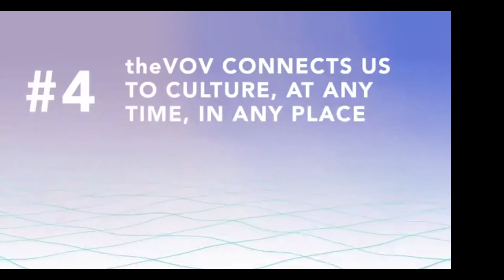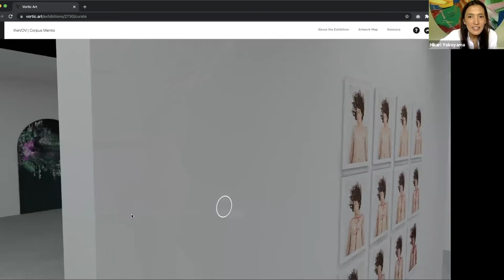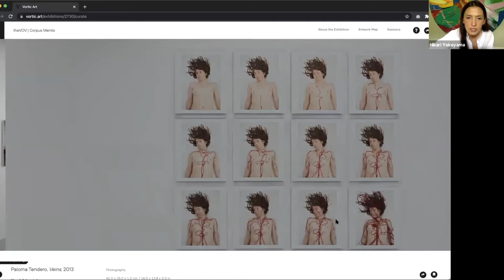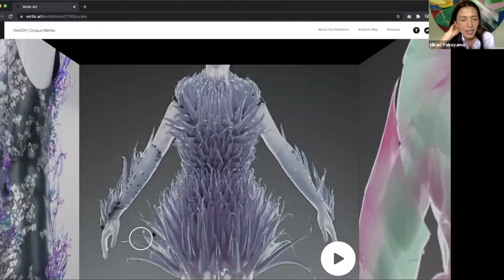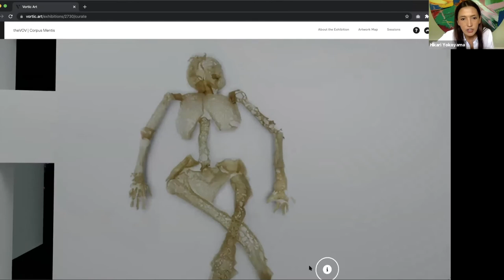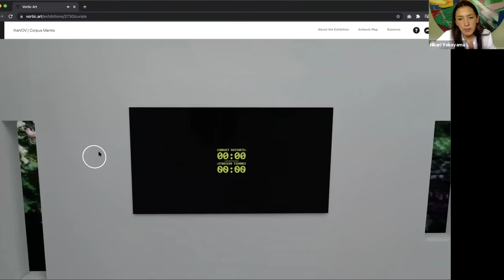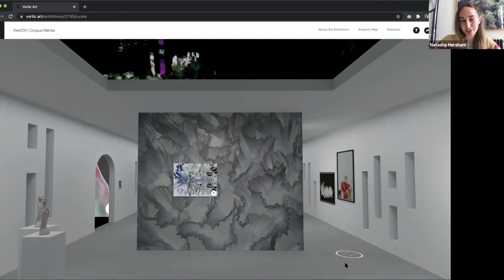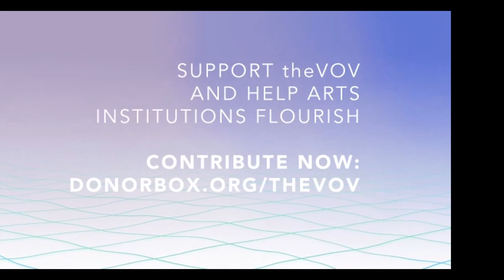theVOV: Lunchtime Tour with Sarabande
Join co-curator Hikari Yokoyama for a tour of Sarabande’s show Corpus Mentis (2021) acting as a lens by which the viewer can peer into the world of exhibiting artists.

Sarabande celebrates art, craft, fashion and jewellery, and in a world where we have become increasingly separated, our upcoming exhibition in partnership with theVOV brings us all back together to enjoy art in one virtual space shared with some of the UK’s most pioneering arts institutions.

Born in Tokyo and brought up in Chicago, Hikari studied at Columbia University. Working for gallerist and dealer Jeffrey Deitch, she became immersed in the art world, doing art advisory, independent curatorial projects, and commissioning artists. Starting the art news blog ArtObserved, and later joining Alexander Gilkes and Aditya Julka  in a plan to revolutionise the art world through the internet, Paddle8 was successfully launched.

Currently a contributing editor at British Vogue under editor Edward Enninful, Hikari uses her background in art and the digital sphere to create audiences through cultural experiences, and is passionate about social entrepreneurship, particularly in empowering women.